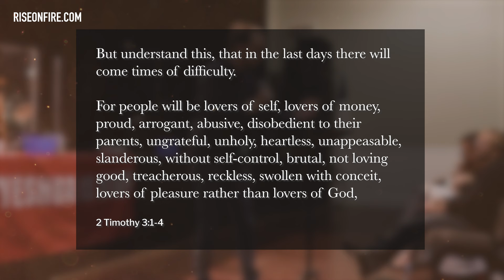From Pretense to Presence: Restore the power of the Holy Spirit in your life!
How often do we "go through the motions" to ensure our outer appearance looks clean, while inside, we're struggling with secret sins, pains, temptations, and habits that keep us from God's presence?

It's time to clean house, both in our own lives, in our families, and in our fellowships. It can come by no other way but rekindling our understanding of the Gospel, restoring its power back into our lives.